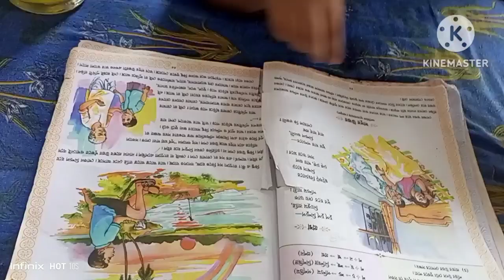আমি কিভাবে চিকেন রান্না করি। 🐔